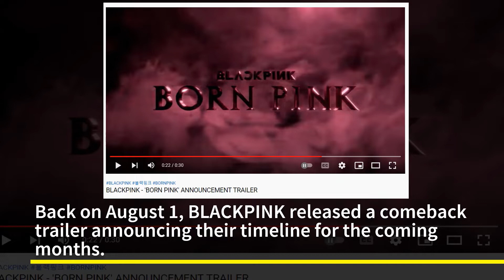BLACKPINK Announces Comeback Date And Title Of Their Pre-Release Single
BLACKPINK announces comeback date and drops a teaser poster showing the title of their pre-release single. Back on August 1, BLACKPINK released a comeback trailer announcing their timeline for the coming months. On midnight of August 8 in Korea, BLACKPINK officially announced the date of their upcoming pre-release single, “Pink Venom.” According to the poster, “Pink Venom” will drop on August 19 at 1PM KST or 12AM EST. While BLACKPINK’s highly-anticipated new album, ‘Born Pink’ is scheduled for release this coming September. In addition, after releasing their new single and album, BLACKPINK will begin their world tour in October. BLACKPINK’s return will be their first group comeback in almost two years. BLACKPINK’s last comeback was in October 2020, when they released their album “THE ALBUM” and its title track “Lovesick Girls.” Meanwhile, on July 29, BLACKPINK dropped a music video for “Ready For Love”, their collaboration track with PUBG Mobile.

Are you excited for BLACKPINK’s upcoming comeback?